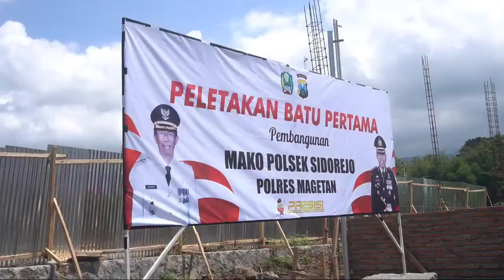PELETAKAN BATU PERTAMA PEMBANGUNAN MAKO POLSEK SIDOREJO